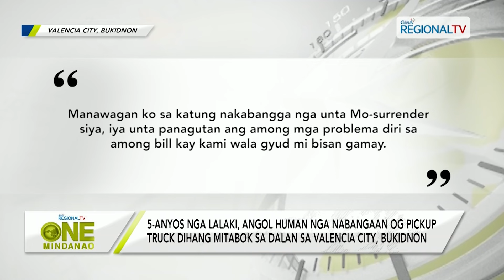One Mindanao: 5-anyos nga lalaki, angol human nga nabangaan og pickup truck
5-anyos nga lalaki, angol human nga nabangaan og pickup truck dihang mitabok sa dalan sa Valencia City, Bukidnon.